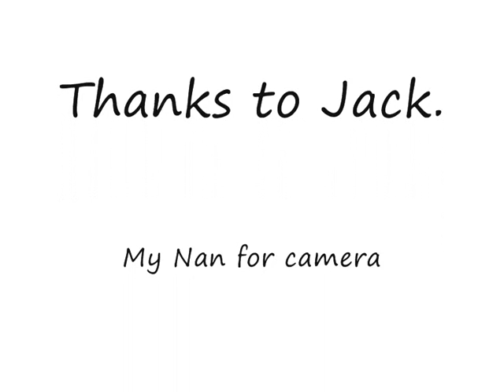jack baitup bmxing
just me throwing together some footage of my friend jac baitup